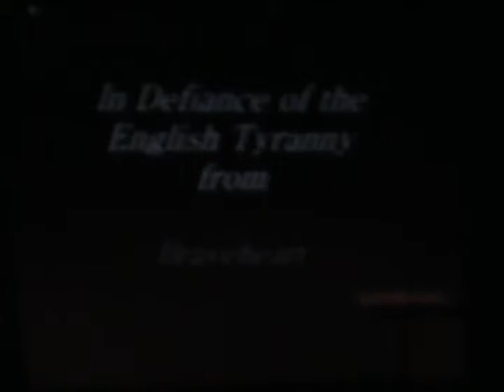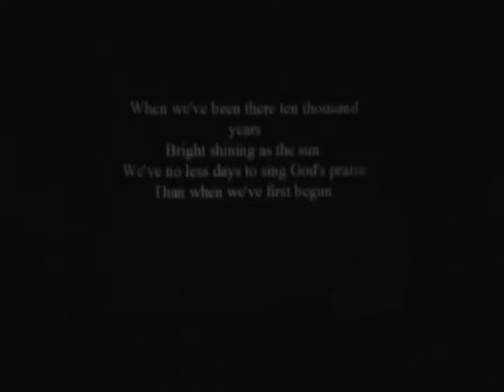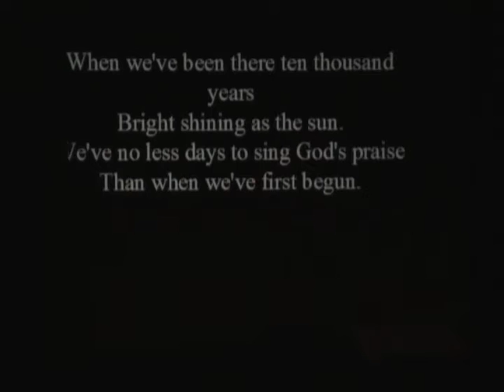Freedom is Coming Concert - Bosse High Choirs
Presented October 26, 2009 in the Bosse High School auditorium.